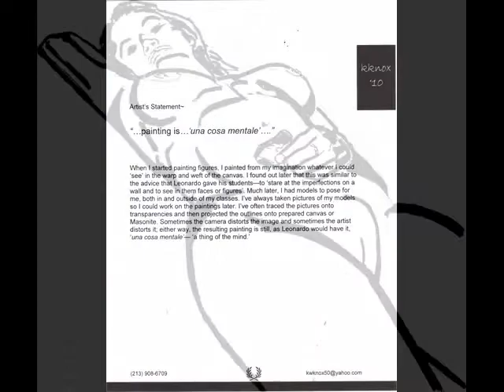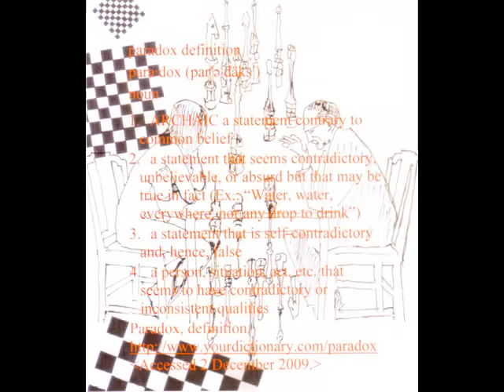Old work /New work by Kelly Knox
A summary in pictures of my last twenty or so years in art. Mostly nudes, mostly large canvases or masoite, mostly in oils.